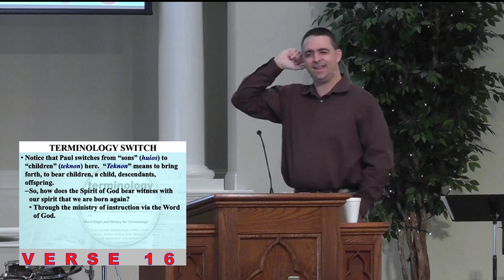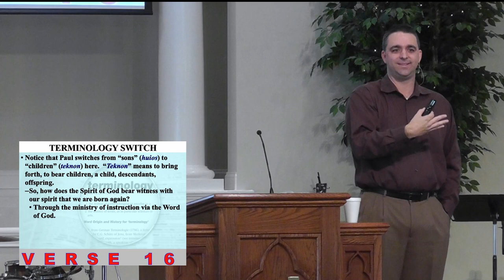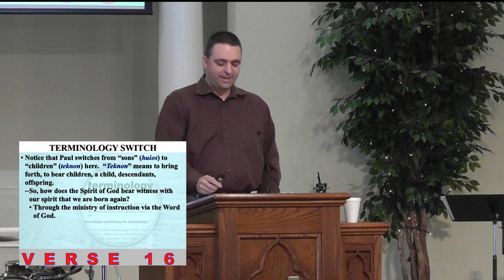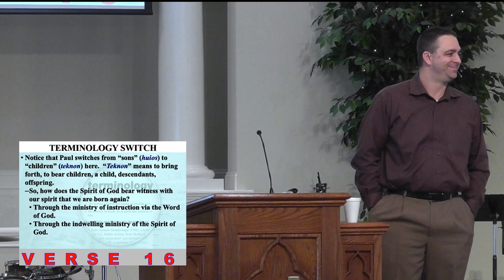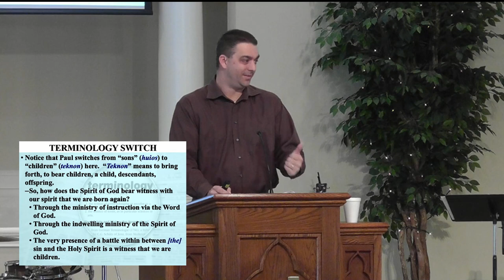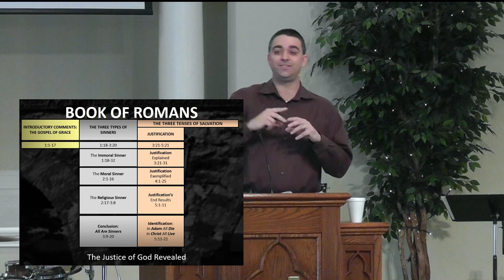Moaning and Groaning, Part 1 | Romans 8:16-22 | Week 46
Week 48 of our study through the book of Romans in the Bible. Join us as Pastor John speaks from Romans 8!

GCF's The Book of Romans is a verse-by-verse study through the book of Romans in the Bible. Pastor John Clark dives deep into Romans, revealing and teaching us what this book of the Bible has to say about salvation, God's grace, good works, living by faith, and much more! Start with week 1, or watch one that seems most interesting to you!

"Christ-Centered, Bible Teaching Ministry for the Whole Family"